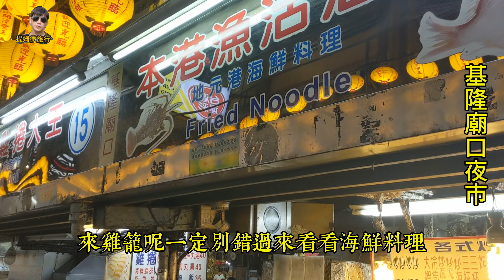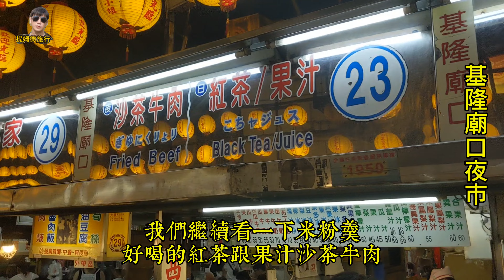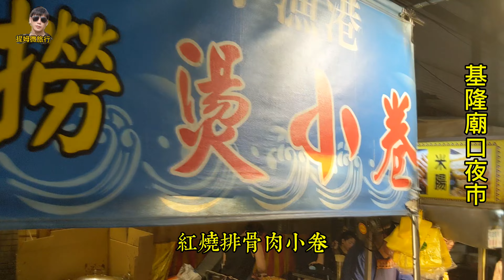提姆微旅行 | 好吃美食吃到爆 | 基隆廟口夜市2024最新美食地圖 | 一定要先來做功課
林世揚 提姆微旅行 | 好吃美食吃到爆 | 基隆廟口夜市2024最新美食地圖 | 一定要先來做功課